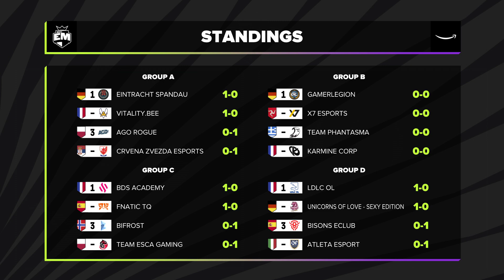USE vs. ATE - Groups | 2022 Amazon European Masters | Unicorns of Love Sexy Edition vs Atleta Esport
VoD of Unicorns of Love Sexy Edition vs. Atleta Esport
2022 Amazon European Masters Spring

Full Line up:
Unicorns of Love Sexy Edition Line up:
iBo - Top Gnar
Lurox - Jungle Viego
Ruby - Mid Ahri
Reptile - ADC Jinx
Dreamer Ace - Support Leona

Atleta Esport Line up:
Gabbo - Top Sett
MxDragon - Jungle Jarvan IV.
XoNix - Mid Sylas
Endz - ADC Xayah
Cospect - Support Rakan